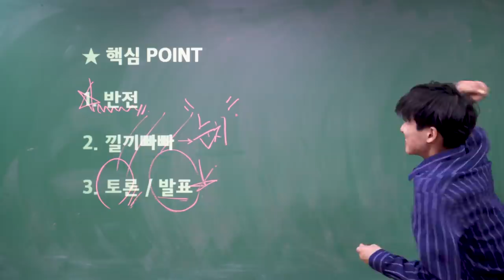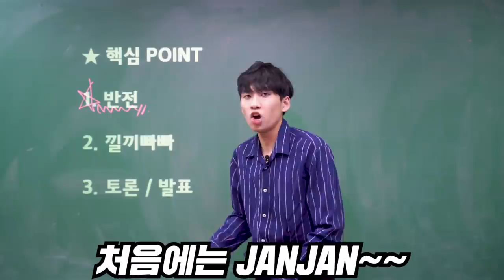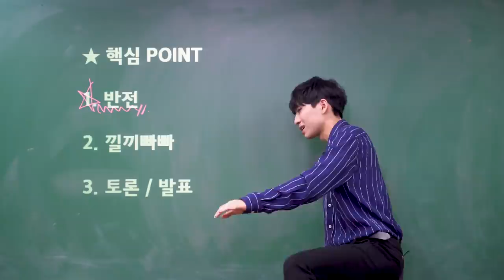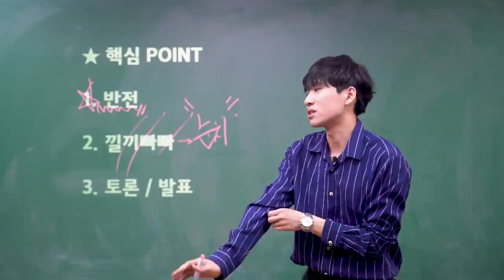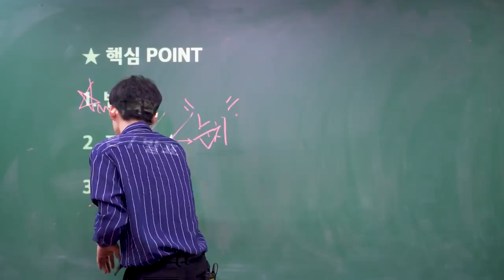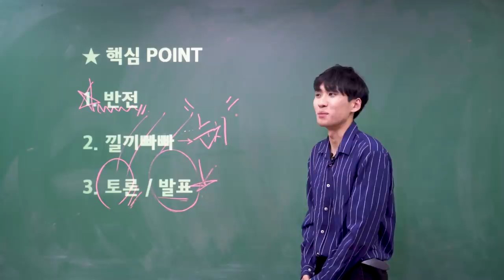대학교 아싸/다크템플러/땅보고걷기/투명인간 파훼법